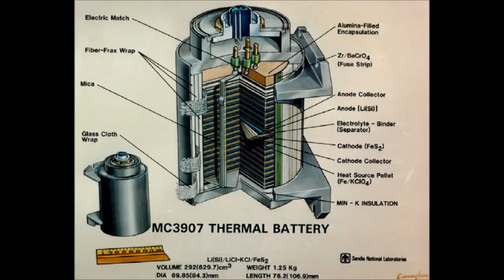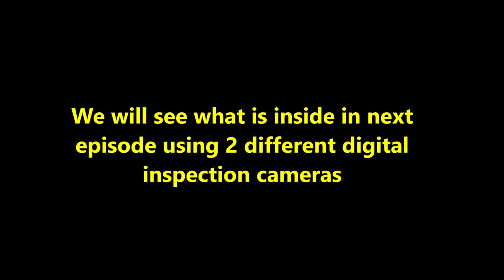LDM #276: TOW Missile - Flight motor, thermal batteries and Gyro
00:00 - Intro
02:18 - Thermal batteries
03:20 - Flight Motor
04:40 - Gyroscope